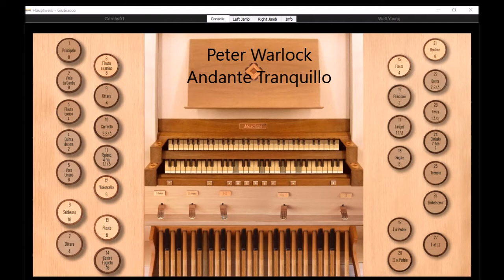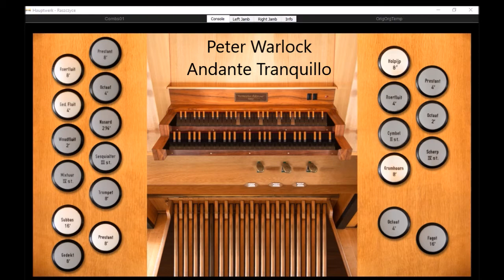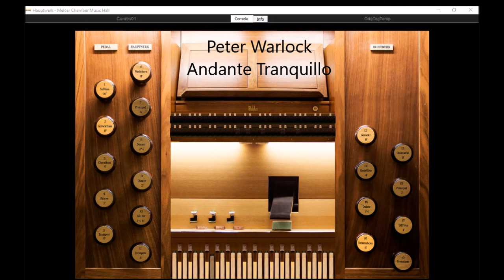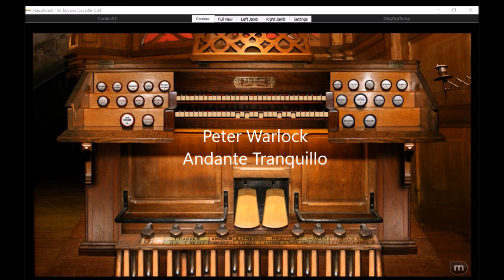Peter Warlock Andante Tranquillo on various organs (Giubiasco, Raszczyce, Melcer, SEMCavaille Coll)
Peter Warlock (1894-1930), Andante Tranquillo, Arranged by Noel Rawsthorne , played on Sonarte organ with various Hauptwerk organs: Giubiasco,  Raszscyce, Melcer Hall, SEMCavaille Coll.
Please let me know your preference